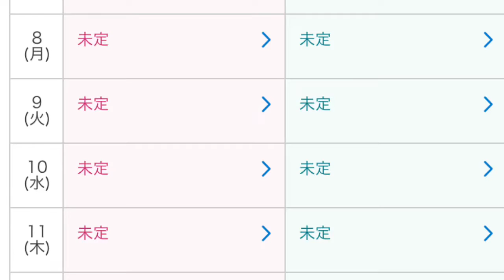動画内容かぶってたー 東京ディズニーリゾートアトラクションリハブなし？